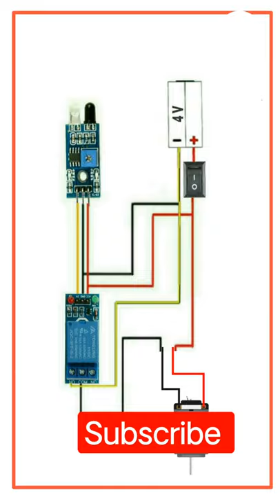How to make a human following robot without Arduino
arduino project,
arduino programming,
arduino uno,
arduino tutorial,
arduino uno projects,
arduino nano,
arduino projects for beginners,
arduino nano project,
arduino app,
arduino and raspberry pi,
arduino all in one robot,
arduino app download for pc,
arduino app for android,
arduino ai projects,
arduino automation,
arduino advanced projects,
arduino a/l ict,
arduino a matlab,
arduino a python,
arduino a to z,
arduino a plc,
arduino a midi,
make a arduino project,
make a arduino car,
arduino board,
arduino based projects,
arduino basics,
arduino bluetooth car,
arduino bluetooth,
arduino basics for beginners,
arduino based projects for final year,
arduino based mini projects,
arduino b darija,
hicham b arduino,
arduino car,
arduino coding,
arduino course,
arduino car project,
arduino coding for beginners,
arduino camera,
arduino car bluetooth,
arduino clock,
c arduino programming,
arduino c programming course,
arduino c or c++,
arduino c programming tutorial in hindi,
arduino c programming in tamil,
embedded c arduino,
c vs arduino,
usb c arduino,
arduino drone,
arduino display,
arduino download,
arduino drone mobile control,
arduino door lock,
arduino download windows 10,
arduino display project,
arduino drone project,
arduino d'ivrea,
programmation d'arduino,
cours d'arduino,
les bases de l'arduino,
arduino explained,
arduino esp8266,
arduino explained in hindi,
arduino experiments,
arduino easy projects,
arduino esp32,
arduino ethernet,
arduino explanation,
arduino e ink display,
arduino e ink,
arduino ebike,
e&e arduino automation,
arduino e python,
arduino e drum,
wall e arduino,
wall-e arduino robot,
arduino full course,
arduino for beginners,
arduino full course in hindi,
arduino fingerprint door lock,
arduino fire fighting robot,
arduino flight controller,
arduino face recognition,
arduino fan speed control,
arduino game,
arduino gps tracker,
arduino gesture control,
arduino gsm module,
arduino game project,
arduino gps,
arduino gesture control robot,
arduino gsm projects,
arduino gcode,
g code sender arduino uno,
g sensor arduino,
codigo g arduino,
arduino home automation,
arduino human following robot,
arduino hand,
arduino hindi,
arduino hacking,
arduino hacking device,
arduino humanoid robot,
arduino helicopter,
arduino h bridge,
arduino h shifter,
arduino h bridge dc motor,
arduino h bridge inverter,
h bridge arduino شرح,
time.h arduino,
virtualwire.h arduino,
stepper.h arduino,
arduino ide,
arduino iot,
arduino in hindi,
arduino iot cloud,
arduino in tamil,
arduino ide download for windows 10,
arduino in telugu,
arduino in iot in hindi,
arduino i/o expander,
arduino i proyecto final,
arduino joystick,
arduino joystick projects,
arduino jcb,
arduino joystick car,
arduino jarvis,
arduino jobs,
arduino jammer,
arduino json tutorial,
arduino kit,
arduino kit unboxing,
arduino kya hai,
arduino keyboard,
arduino kit projects,
arduino keypad,
arduino kit for beginners,
arduino kaise banaye,
arduino k type thermocouple temperature sensor,
arduino k line,
arduino k type thermocouple,
arduino k type temperature sensor,
termopar tipo k arduino,
arduino led projects,
arduino led,
arduino led blink,
arduino lcd display,
arduino light project,
arduino line follower robot,
arduino learning for beginners,
arduino language,
led arduino,
led arduino projects,
led arduino program,
led arduino tinkercad,
led arduino code,
led arduino uno,
lcd arduino tutorial,
led arduino blink,
arduino mega,
arduino mini projects,
arduino mega 2560,
arduino malayalam,
arduino microcontroller,
arduino mega projects,
arduino mini,
arduino mega 2560 projects,
m-bus arduino,
arduino m&m sorter,
mblock arduino,
arduino nano programming,
arduino nano tutorial,
arduino nano led projects,
arduino nano programming in mobile,
arduino nano drone,
arduino nptel,
n channel mosfet arduino,
arduino obstacle avoiding car,
arduino octapad,
arduino oscilloscope,
arduino obstacle avoiding + voice control robot,